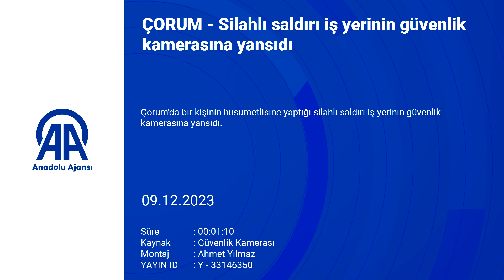Silahlı saldırı iş yerinin güvenlik kamerasında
Çorum'da bir kişinin husumetlisine düzenlediği silahlı saldırı iş yerinin güvenlik kamerasına yansıdı.

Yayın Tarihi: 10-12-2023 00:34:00